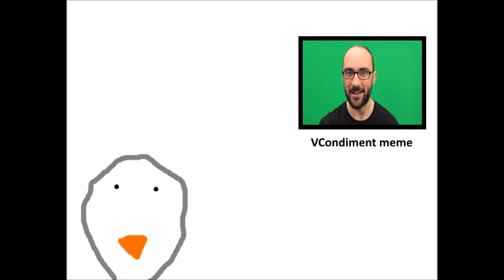Dolan Darker's fans in a nutshell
Another predictable Vsauce meme.

Inspired by Solar Sands

Why are you still reading this far?